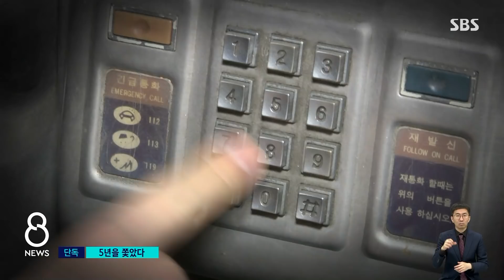[단독] 50대 성폭행 도주범, 5년 추적 끝에 붙잡아 / SBS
5년 전, 성폭행 혐의로 수사받던 50대 남성이 구속 직전, 잠적해버리는 일이 있었습니다. 달아난 남성은 수사망을 피해 계속 숨어 지내왔는데 경찰의 오랜 추적 끝에 최근 붙잡혔습니다.
한성희 기자가 단독 보도합니다.